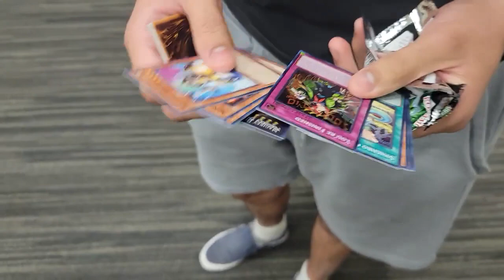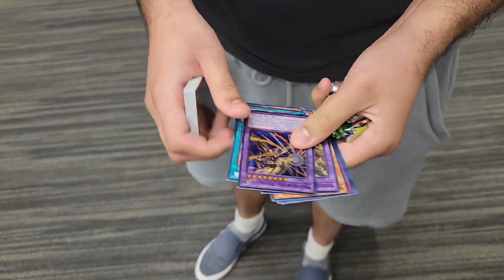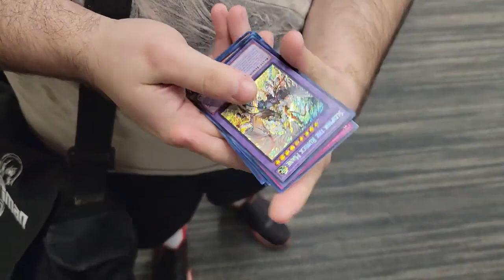Yu-Gi-Oh! TCG WCQ Regional Vlog - Greenville, SC Sept 30th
Went to my 2nd ever regional and recorded my first ever Vlog. What could possibly go wrong? Anyways I had a fun time and even performed pretty well. Let me know if you wanna see more Vlogs like this.